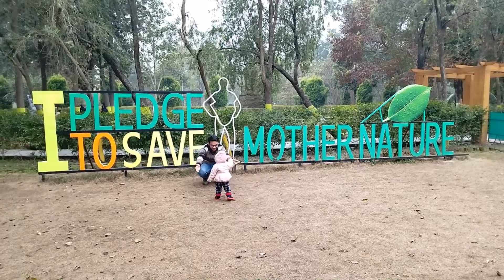lachhiwala nature park | must visit place in dehradun uttarakhand